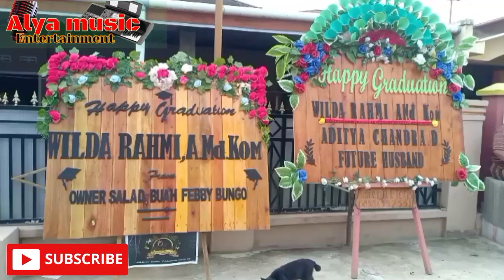lagu kerinci NGAH AE cover by Anestya Devi, Alya music live show Kubang gedang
Alya music live show desa Kubang gedang dalam acara wisuda Wilda